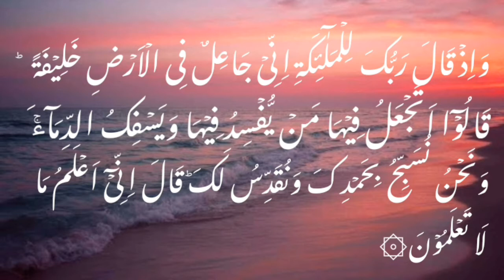Surah - Al Baqarah Ayat no.30 With Urdu Translation |Quran Verses.